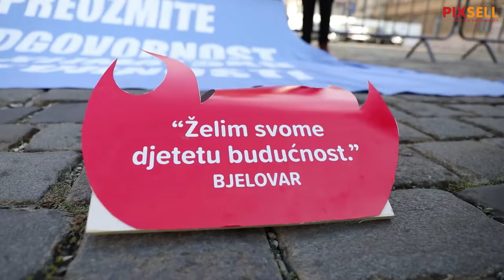Prosvjed Zelene akcije na Trgu sv. Marka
Zelena akcija uručila je Apel Vladi RH kojim, zajedno sa stotinama građana i građanki diljem države, traže hitno donošenje nacionalnog Akcijskog plana za provedbu Strategije prilagodbe klimatskim promjenama za idučih pet godina.